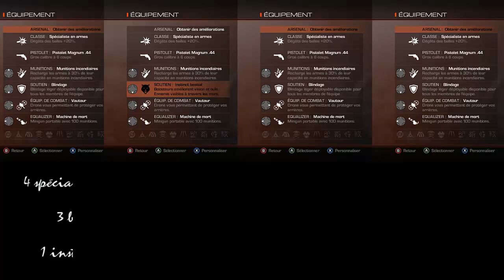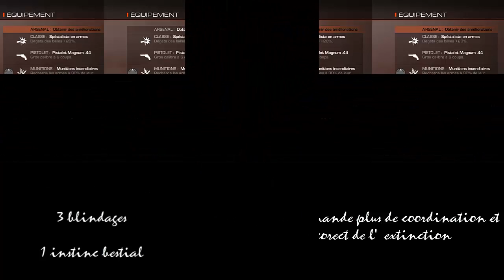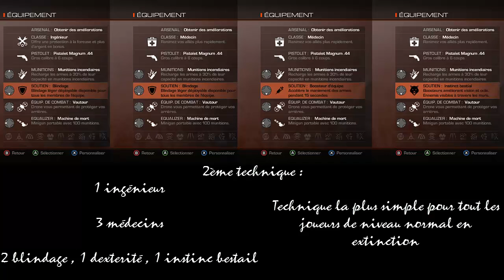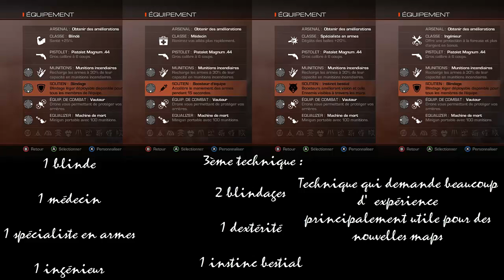Tuto extinction aide aux classes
Voila un petit tuto sur les classe a prendre ou pas en extinction , bonne video a vous bisous et gross lechouille